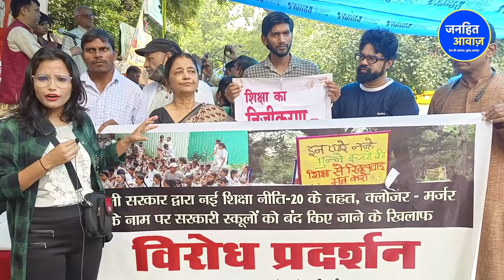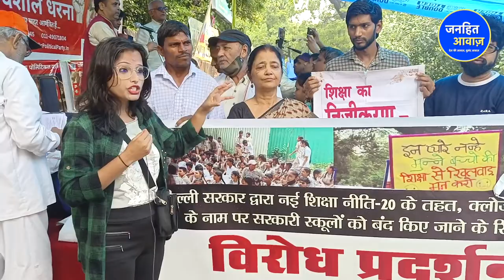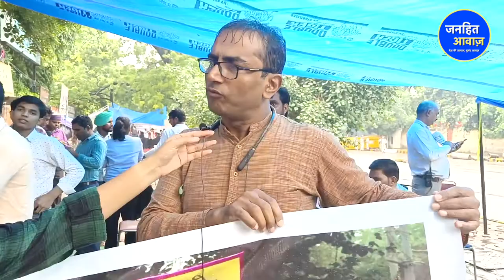गुस्साए शिक्षकों ने गोदी मीडिया की लगा दी क्लास/TEACHERS PROTEST AGAINST DELHI GOVT.